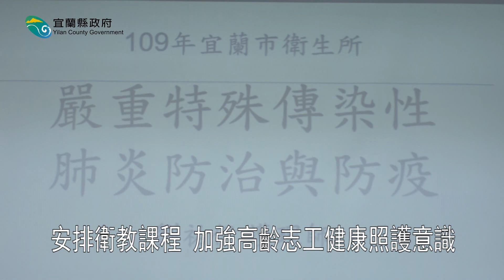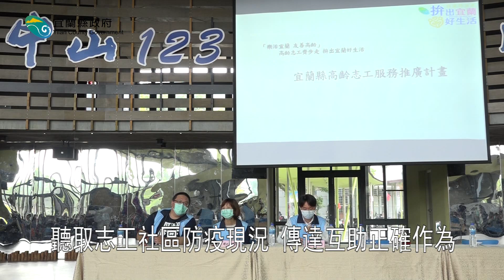109年宜蘭縣政府社會處推動高齡志工計畫說明會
109年宜蘭縣政府社會處推動高齡志工計畫說明會